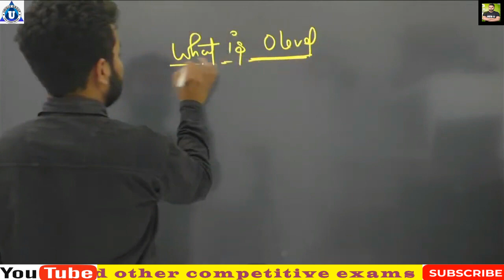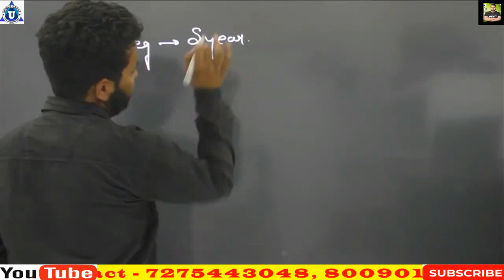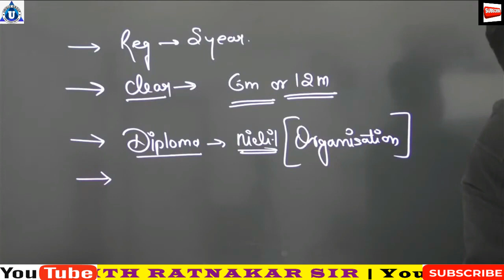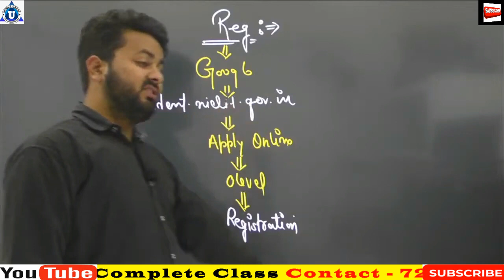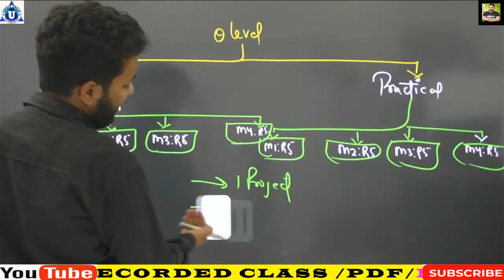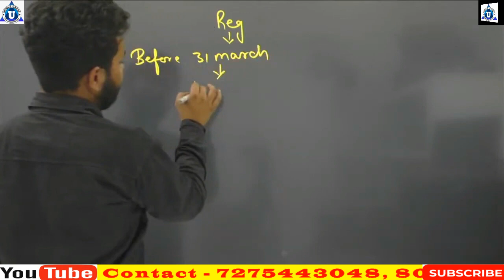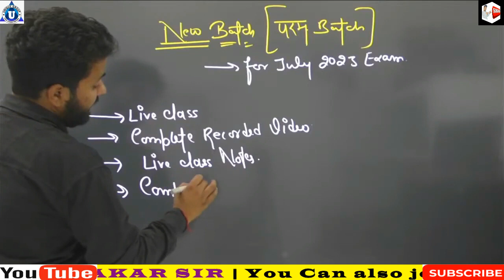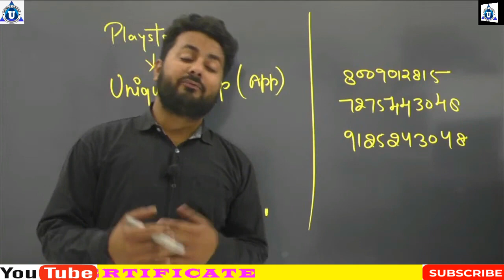o level कोर्स क्या है | nielit o level |o level computer course |o level course fees |doeacc o level